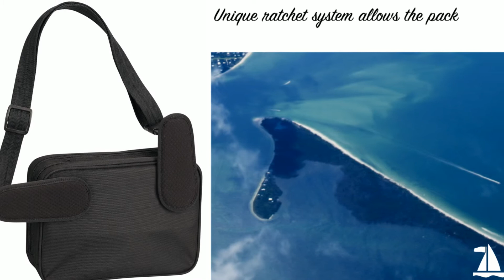Victorinox Travel Companion 3-Way Carry Horizontal Tote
Carry everything you need for a day of sightseeing with this versatile bag.
Unique ratchet system allows the pack to be worn as a waist pack, shoulder tote or across-the-body messenger bag.
Front zippered pocket with three internal slash pockets.
Organizational compartment has spots for travel documents, mobile phone, pens, sunglasses, credit cards and more.